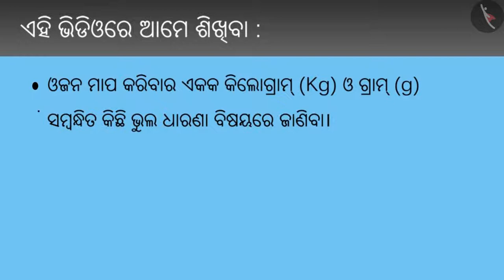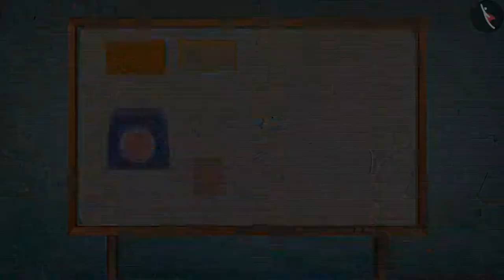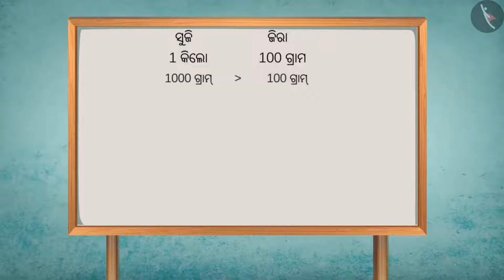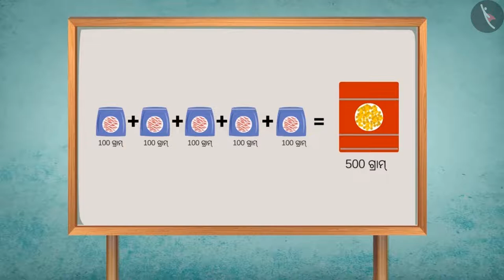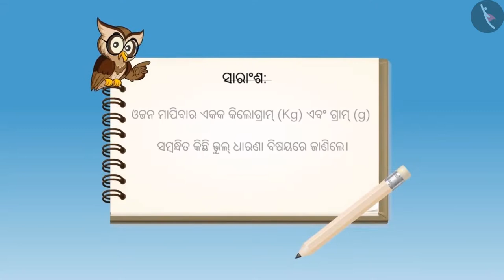କିଲୋଗ୍ରାମ ଏବଂ ଗ୍ରାମ | Part 2/2 | KIlogram and Gram | Odia | Class 4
Class 4 | କିଲୋଗ୍ରାମ ଏବଂ ଗ୍ରାମ | Part 2/2 | KIlogram and Gram | Odia | Class 4

TicTacLearn Video
Interactive Videos